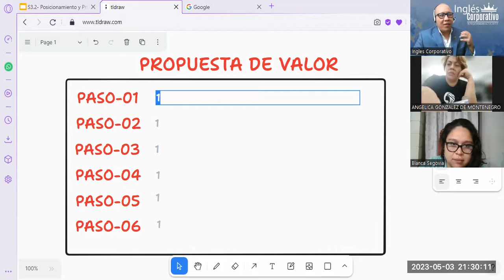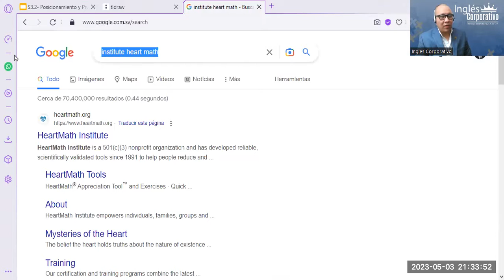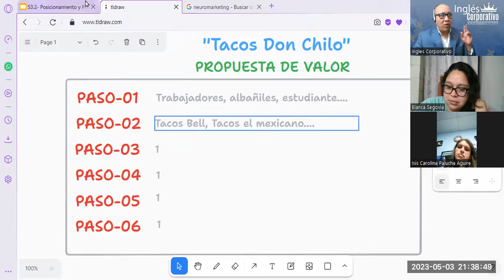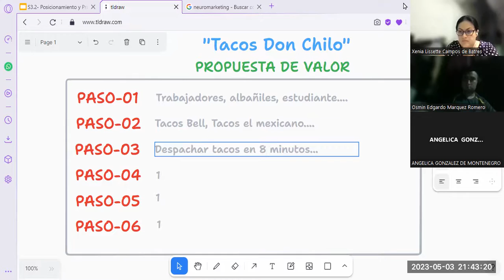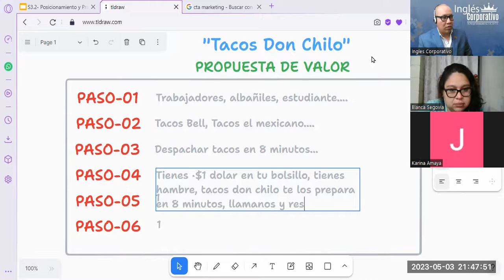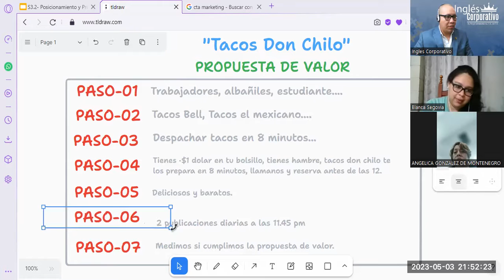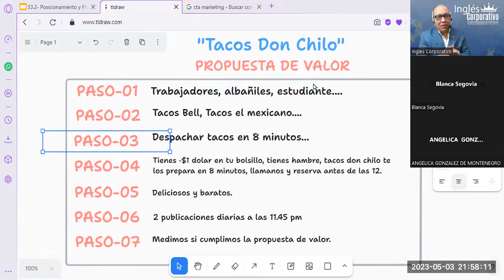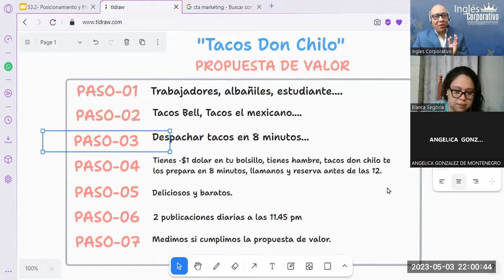Sesión10- 03-05-23-MKT-02-9-10-PM-04-23-Reyes- Posicionamiento y Propuesta de Valor Parte2